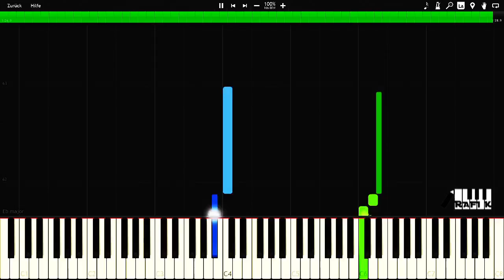Island ED - Eternal star [Piano tutorial + SHEETS] // Synthesia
Difficulty: ★★★★☆
I hope you enjoy the piano cover of Eternal Star the Ending theme of Island by 亜咲花 (Asaka)
Next song is gonna be Hanebado OP

FAQ:
1) Is this sheet playable ? : YES ! every sheet I make is playable
2) Can I use this video for my cover ? : YES ! I would love to see covers with my videos
3) Do you take requests? : Sometimes I take requests, I announce it one week earlier so that everyone gets a chance to ask their request
5) if you play any of my sheets, send me your video and I will pin it in the comments ;)